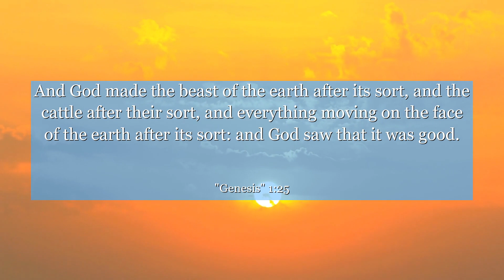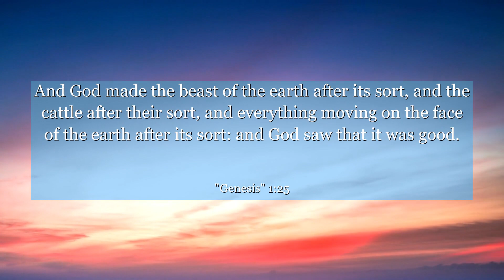Genesis 1:25 And God made the beast of the earth after its sort, and the cattle after their sort,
In Genesis 1:25, discover the awe-inspiring creation of animals by a higher power. This verse showcases the beauty and diversity of life, reminding us of the importance of respecting and cherishing every living being. Let this verse inspire you to appreciate the wonders of nature and embrace the interconnectedness of all creatures. Dive into the depths of this profound chapter and let its timeless wisdom touch your heart.